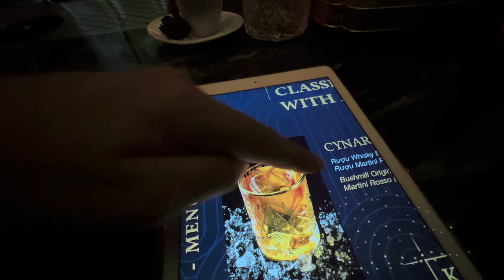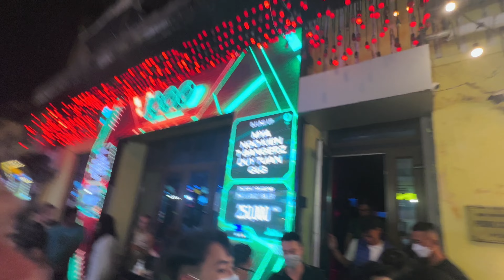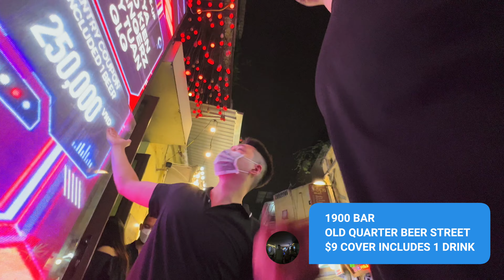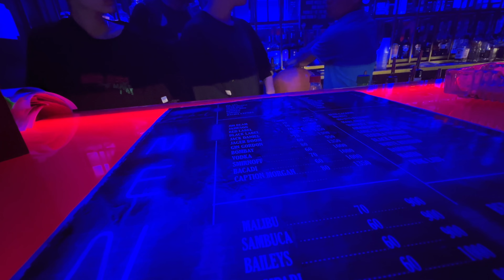Hanoi Vietnam is WILD at night 🇻🇳 Where to go?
In this crazy video, we visit a bunch of bars and clubs in Hanoi, to see which ones are open and thriving in 2022.  If you are planning a trip to Vietnam in 2022 there are many bars and clubs open, but many closed as well.  So have a look at this video to plan your nightlife trip to Hanoi.

Most of the locations center around Hoàn Kiếm Lake, the main tourist and cultural center of the city.  But we also check out west lake, ( the fancy area ) and some dodgy areas of the city.  Prices are included when possible, as some Hanoi bars are quite expensive, and others are quite cheap.

0:00 2022 Hanoi Nightlife
0:16 SI Cuisine & Mixology
1:46 Hoàn Kiếm Lake
1:58 Hacky Sack
2:34 Street Dancing
2:45 Rollerblades & Hoverboards
3:06 Live Music
3:47 Mask Wearing in Hanoi
4:19 Lavish Club
6:10 Beer Street
7:48 Babylon 2
9:10 1900 Club
9:45 Local Bar
10:52 Lighthouse
13:25 Last Stop
14:40 Vietnam Nightlife 2022